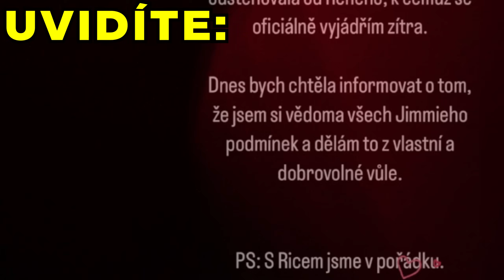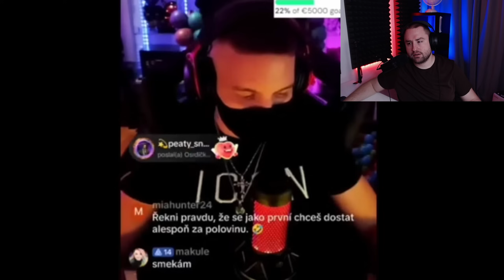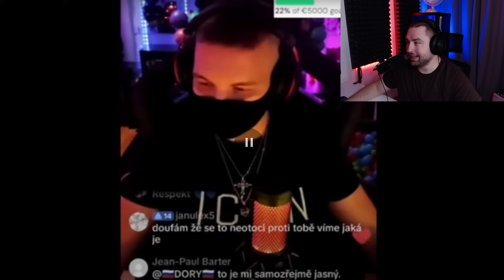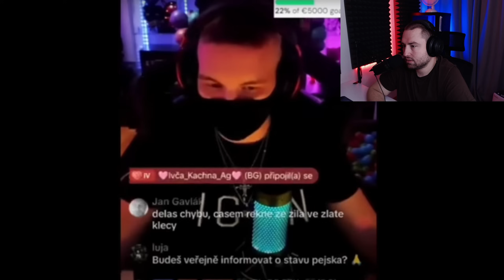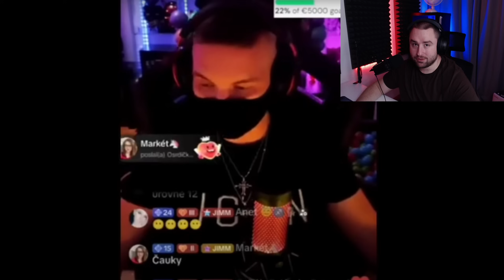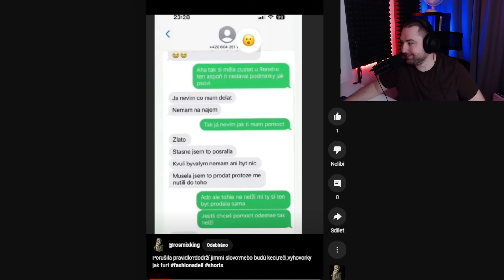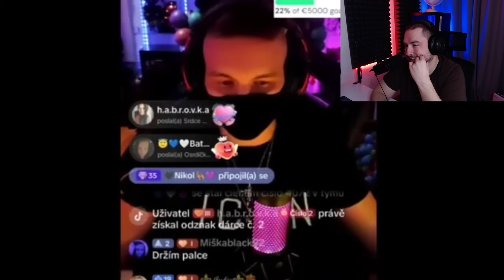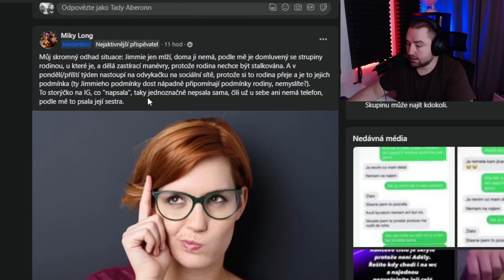SHOPAHOLICADEL PŮJDE NA UBYTOVNU, LEAKNUTÉ ZPRÁVY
🧡 Největší podpora pro nás je členství.🧡

Samozřejmě velmi děkuji za tuto podporu! Na oplátku dostanete videa dříve, než ostatní!

🟢 Chceš levnější hry na Steam?🟢
 ➡ Tak použij můj promo odkaz a můžeš levněji nakupovat!
➡ Minecraft je také levnější! 😍
➡ Koupí přes můj odkaz mě zdarma podpoříš. Děkuji. ❤